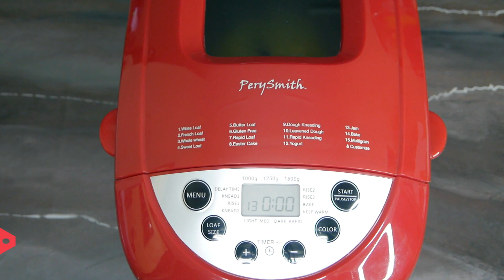BREAD MAKER PINEAPPLE JAM Nothing easier than this! ( PerySmith BM )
I love yogurt, and even more so with jam. Today recipe is so simple and easy to make. Pineapple jam with slightly tangy and oh so sweet taste is so good with yogurt.

 Ingredients:

1 pineapple - puree to make 3 cups
1 1/2 cup ( 300 g ) sugar

Ich liebe Joghurt und noch mehr mit Marmelade. Heute ist das Rezept so einfach und leicht zuzubereiten. Ananasmarmelade mit leicht würzigem und ach so süßem Geschmack passt so gut zu Joghurt.

 Zutaten:

1 Ananas - pürieren, um 3 Tassen zu machen
1 1/2 Tasse (300 g) Zucker

我爱酸奶，尤其喜欢果酱。今天的食谱是如此简单和容易。菠萝果酱略带浓烈的味道，哦，酸甜的口感与酸奶一样好。

 原料：

1个菠萝-制成3杯果泥
1 1/2杯（300克）糖

Люблю йогурт, а с вареньем тем более. Сегодня рецепт такой простой и легкий в приготовлении. Ананасовое варенье со слегка острым и сладким вкусом прекрасно сочетается с йогуртом.

 Ингредиенты:

1 ананас - пюре на 3 стакана
1 1/2 стакана (300 г) сахара

Rakastan jogurttia ja vielä enemmän hilloa. Tänään resepti on niin yksinkertainen ja helppo tehdä. Ananashillo, jolla on hieman kirpeä ja niin makea maku, on niin hyvä jogurtin kanssa.

 Ainekset:

1 ananas - sose 3 kupilliseksi
1 1/2 cup (300 g) sokeria